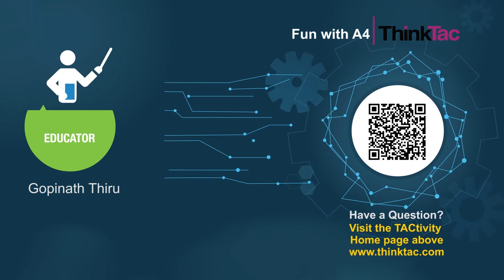Fun with A4 | ThinkTac | DIY Science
. TAC GS05 Fun with A4 | ThinkTac